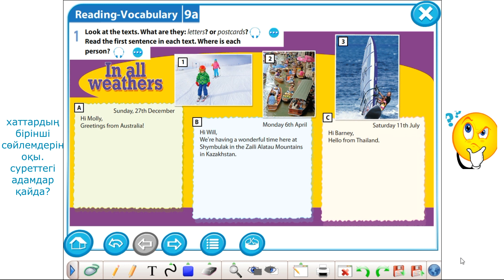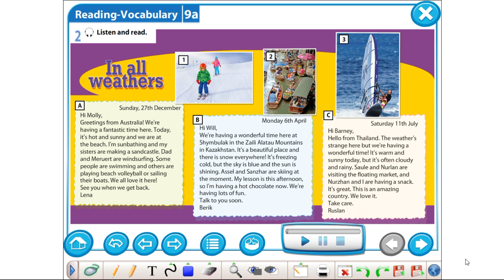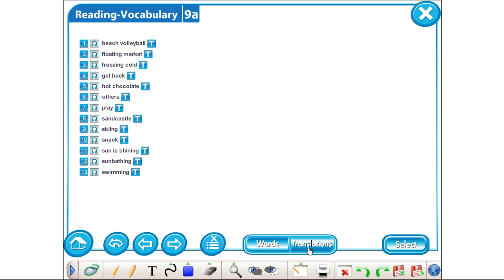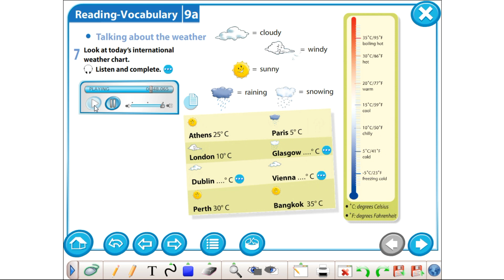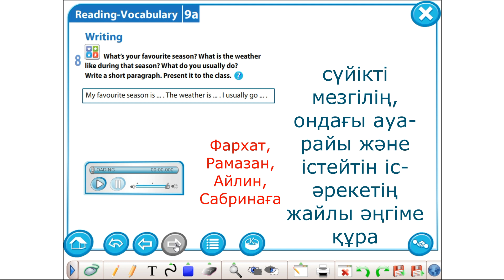excel. 5 grade. 9 module. 10 lesson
to talk about weather